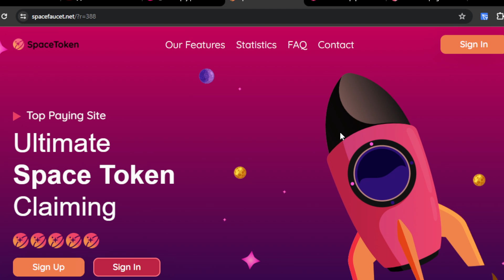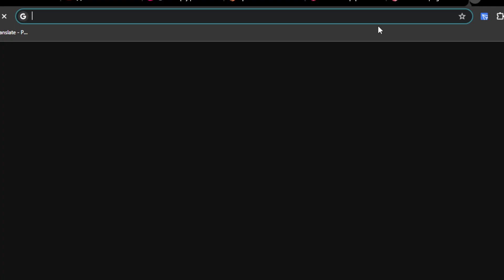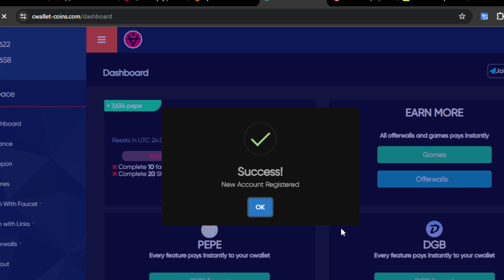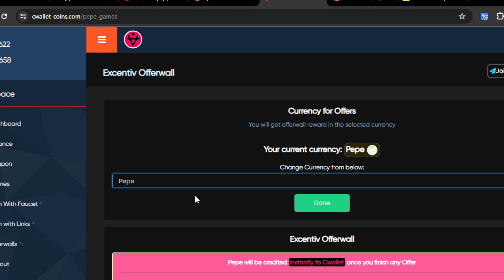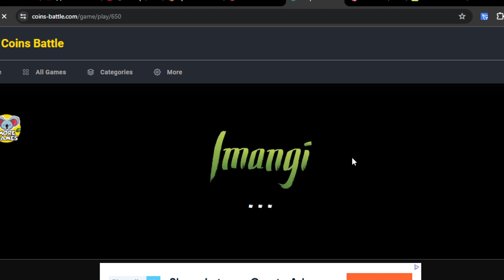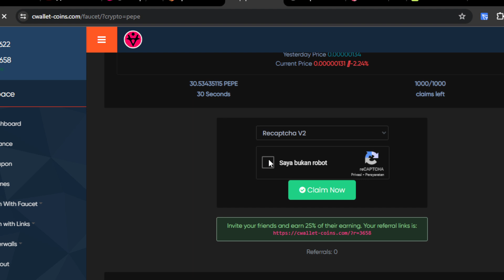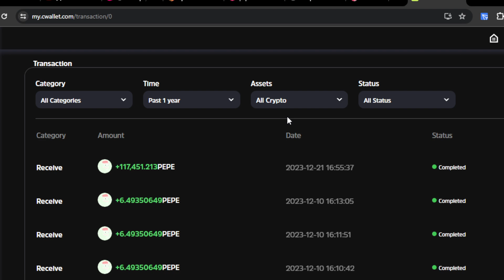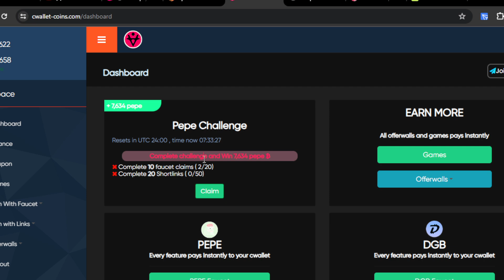LAGI VIRAL | CUAN RATUSAN JUTA DARI PEPE TOKEN | Token Airdrop Trust Wallet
WAJIB GABUNG
CHANNEL TELEGRAM:

📬BUSINESS/INQUIRIES/ENDORSE